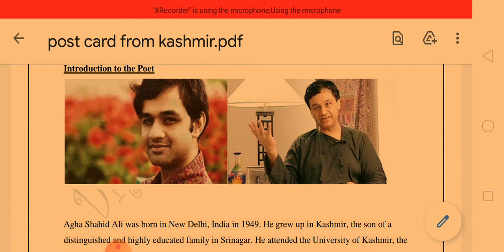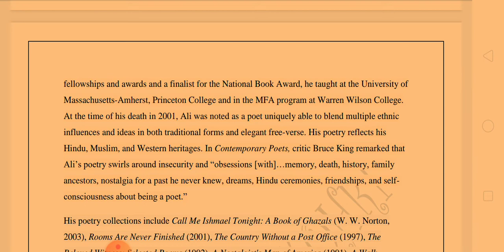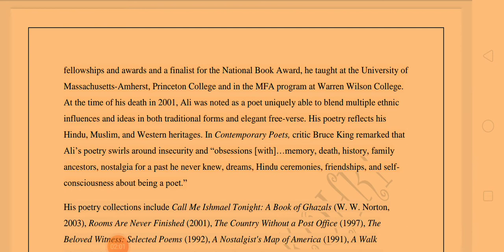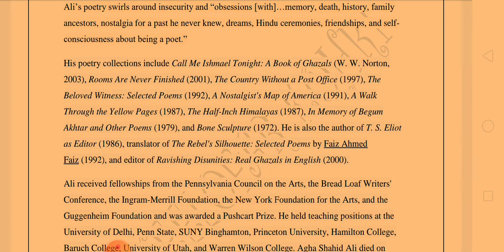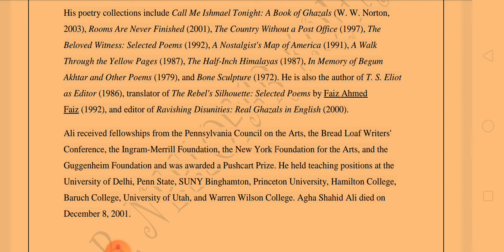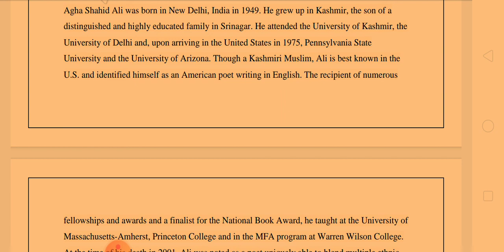Agha Shahid Ali